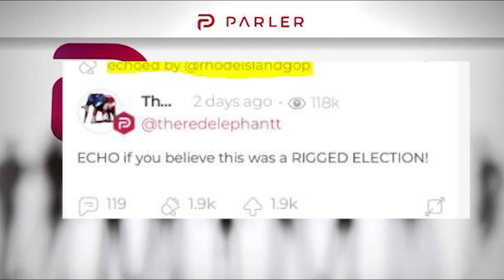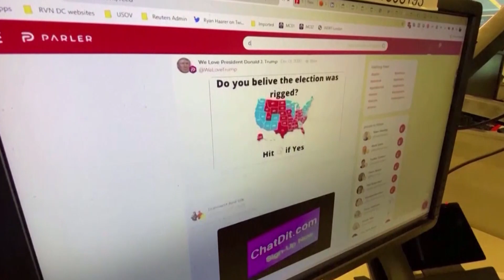RI GOP says it didn't set up Parler account making claims about US election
The chairwoman tells us she plans to report it to law enforcement.